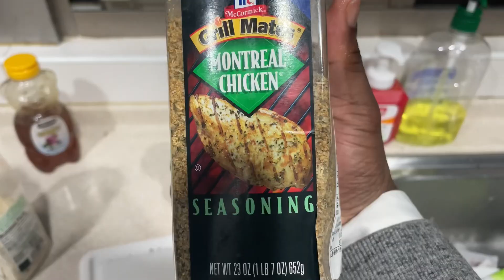How to Cook Juicy Grilled Chicken the local way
To prepare Grilled Chicken:

Ingredients:

Onions, garlic, oil, ginger, and spices.

Steps:
Blend onions, garlic, and ginger into a paste.
Pour the blended mixture over your chicken.
Let it marinate for 15 minutes.
Remove the chicken from the marinade.
Season with spices and salt.
Preheat your oven.
Massage the chicken with oil.
Prepare your grill or oven.
Place the chicken into the oven.
Check on it every 15 minutes.
Enjoy your delicious grilled chicken!